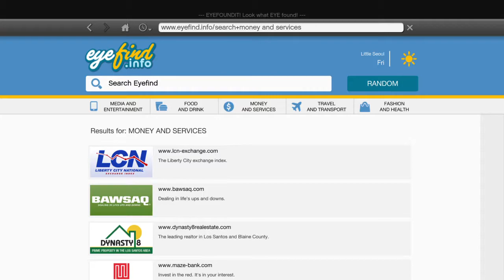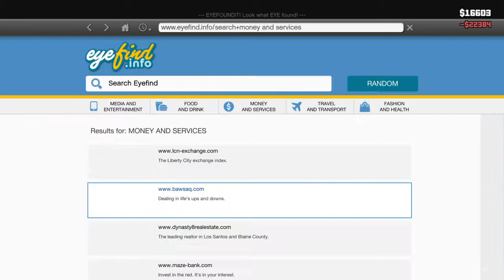GTA 5 Having fun in swahili